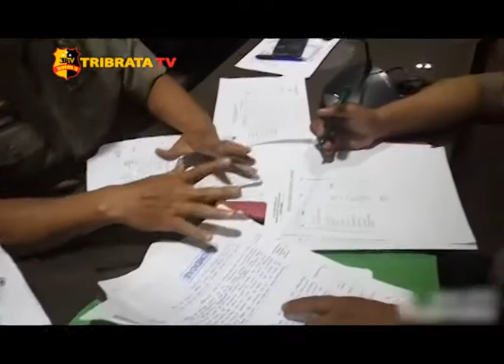PENGECEKAN & PENILAIAN HASIL KERJA BHABINKAMTIBMAS